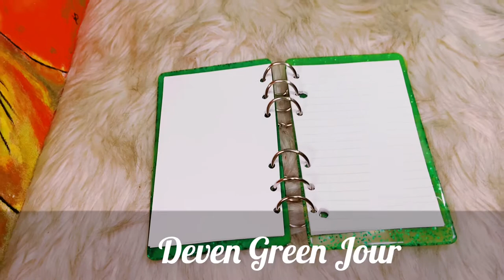Safe House Starter Pack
Welcome to The Safe House where we specialize in creating and encouraging art.